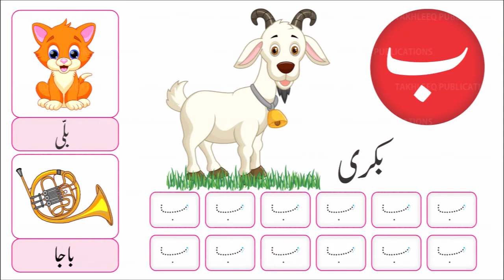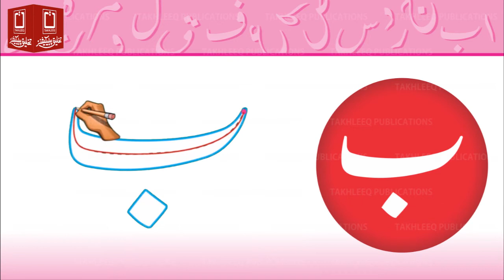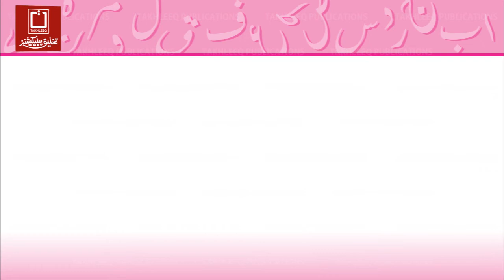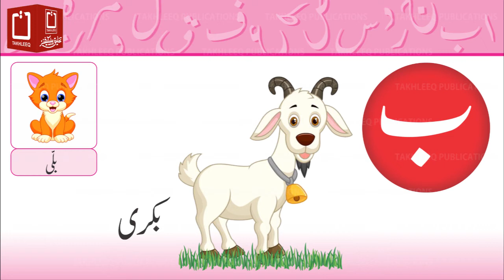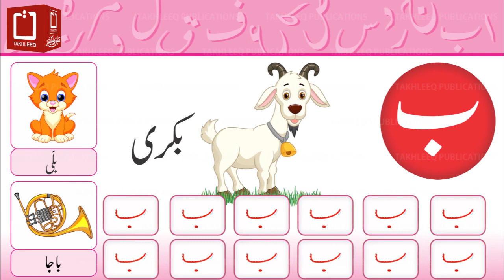تخلیق قاعدہ پہلا قدم صفحہ 3 ب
تخلیق میرا قاعدہ (پہلا قدم) QR کوڈ اور اینیمیشن کے ساتھ  جو پنجاب کریکولم اینڈ ٹیکسٹ بک بورڈ سے منظور شدہ ہے۔  یہ قاعدے اینیمیشن کے ذریعے سکھاتے بھی ہیں اور پڑھاتے بھی۔ QR کوڈ سکین کریں اور دیکھیں ویڈیو بار بار